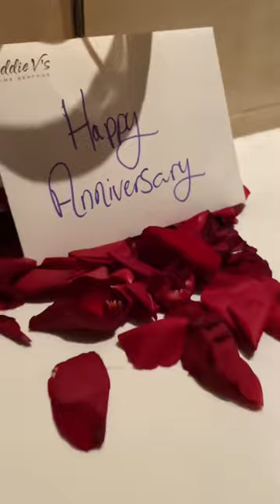Trying Eddie V’s Prime Seafood Restaurant For Our Anniversary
I Had the chance to Eat at Eddie v’s prime seafood restaurant and here’s the highlight review from start to finish of our experience

They offer variety of delicious dishes and options
The staff was friendly and decorated our table as we celebrated our anniversary

We tried their filet mignon center cut steak along side with calamari, Lobster Tacos, Caesar salad, crab fried rice, and truffled Mac n cheese. Flaming banana cake with ice cream and cookie dessert was rich, creamy and perfectly sweet.

And for drinks we had the pomegranate mule and the 24 karat vodka drink

Eddie V’s has over 30 locations across the country